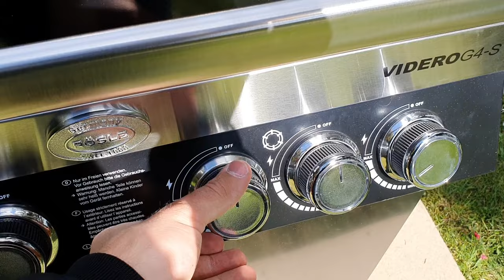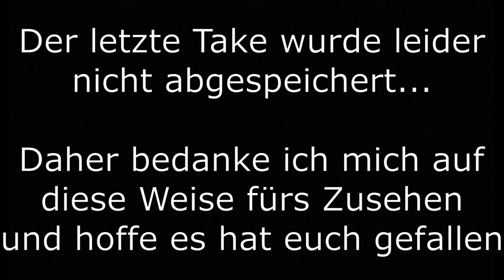Gasgrill Erste Inbetriebnahme [Für Anfänger]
𝗜𝗻𝗵𝗮𝗹𝘁𝘀𝘃𝗲𝗿𝘇𝗲𝗶𝗰𝗵𝗻𝗶𝘀:
1. Videoinhalt
3. Rezept
4. Mode für Griller
5. Grillzubehör
6. Kontakt
1. 🎬 𝗩𝗜𝗗𝗘𝗢𝗜𝗡𝗛𝗔𝗟𝗧:
Gasgrill Erstinbetriebnahme, Angrillen, Gasgrill einbrennen, Gasgrill anschließen

In diesem Video zeige ich euch, wie ich meinen Gasgrill Rösle Videro G4S eingerichtet habe (Erstinbetriebnahme). Die erste Inbetriebnahme (Gasgrill), vom Prüfen, übers anschließen der Gasflasche, dem einbrennen bis hin zum Toasttest.

1. 00:26 Aufbau kontrollieren
2. 00:46 Drehregler kontrollieren
3. 01:00 Grill richtig ausrichten
4. 01:37 Brenner kontrollieren
5. 02:26 Brenner starten
6. 02:52 Gasflasche anschließen
7. 04:16 Aufkleber entfernen
8. 04:36 Grill ausbrennen
9. 04:48 Roste einbrennen
10. 06:04 Toasttest

2.3 Instagram:
Bekommt einen Einblick hinter die Kulissen!

3. 🍔 𝗥𝗘𝗭𝗘𝗣𝗧:
4. 👕 𝗠𝗢𝗗𝗘 𝗙Ü𝗥 𝗚𝗥𝗜𝗟𝗟𝗘𝗥 (Werbung):
Hier bekommt ihr die coolsten Designs auf T-Shirts und Hoodies.

❤Ich danke euch für euren Support!
Inhaltlich verantwortlich:
Meat 'n' Great UG (hfb.) & Co. KG

Schnitt:
Jan-Hendrik Kurtz